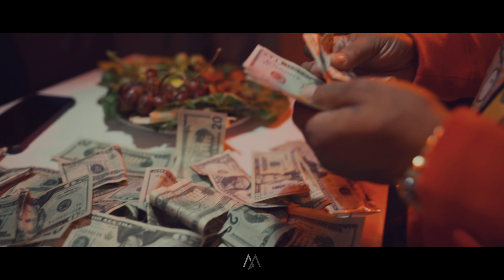Crack Chulo - "Run It Up"